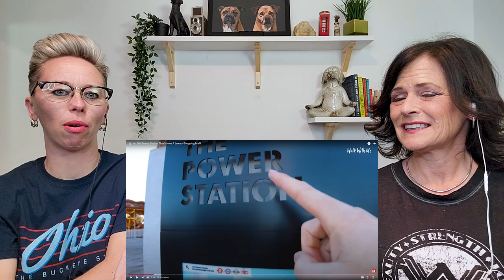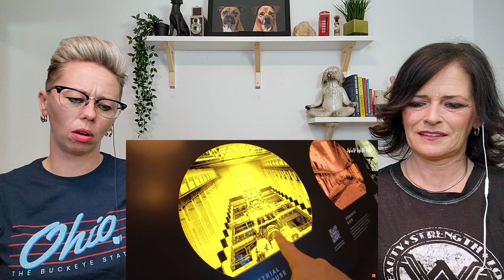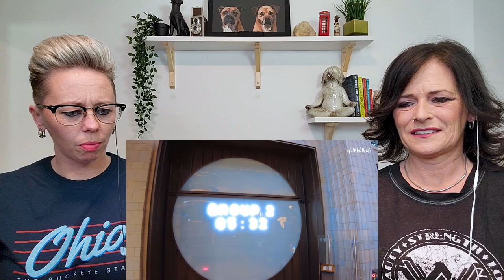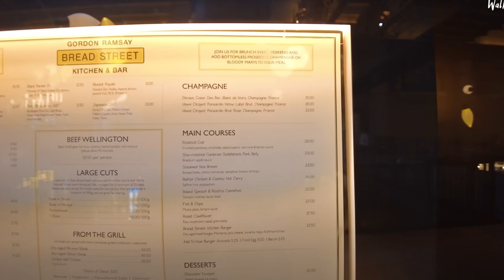American Couple Reacts: Battersea Power Station Converted: LUXURY MALL & MORE! FIRST TIME REACTION!!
American Couple Reacts: Battersea Power Station Converted: LUXURY MALL & MORE! FIRST TIME REACTION!! We LOVED this! The FIRST Video we ever did that we actually forgot for a bit that we were doing our own YouTube video! We had no idea what we were in store for! It's been a 40 year process and cost over 9 BILLION to convert Battersea Power Station (in London) into a: Shopping mall, Restaurants, Cinema, Apartments, Hotels and so much more! This place is incredible! We really had fun watching and learning about everything. We truly felt like we were actually there! Let us know if you have been or plan to go. It's only been open for about 6 months now. Also, please click the Like button. Thank you for your support!

USA